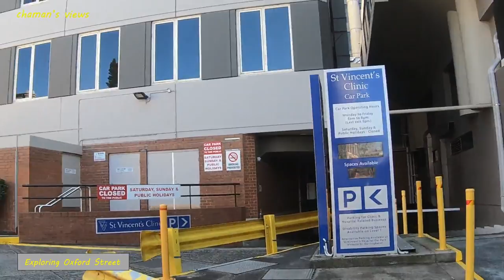Exploring Oxford Street, Sydney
One of the main street in CBD in Sydney